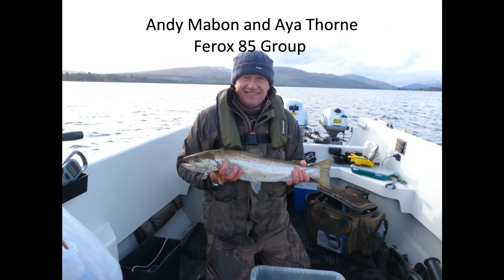A Couple of Loch Lomond Ferox Trout.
Ferox 85 Group. GoPro video footage of the catch and release of a couple of small ferox trout - Loch Lomond May 2016.